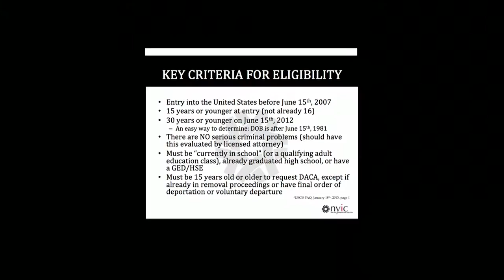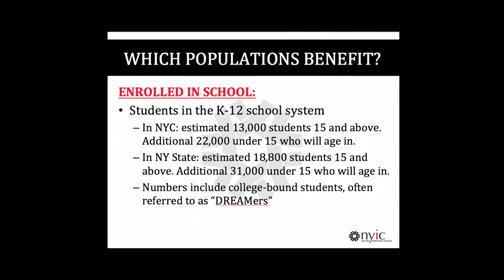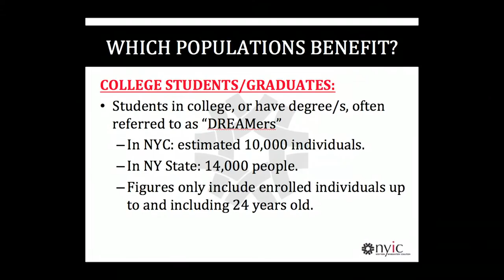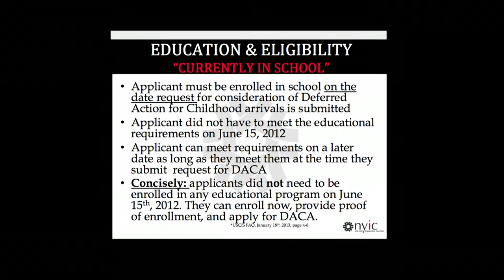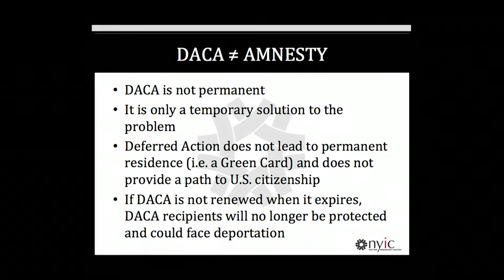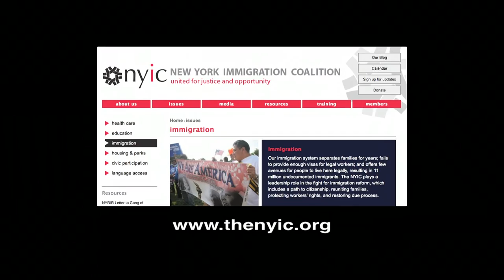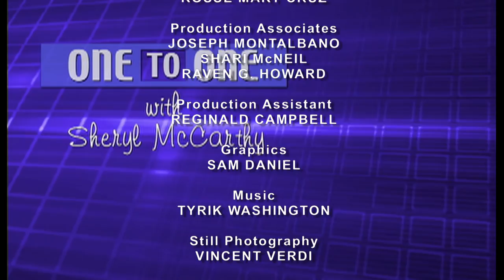One to One: Elizabeth Plum-NY Immigration Coalition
The New York Immigration Coalition is an umbrella policy and advocacy organization in support of nearly 200 groups, that work with immigrants and refugees.  DACA, (Deferred Action for Childhood Arrivals) is one of NYIC's programs.  Elizabeth Plum, DACA's Outreach Coordinator urges immigrants to contact the organization for information and eligibility. (Taped:  03/31/14)